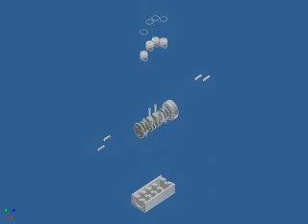Honda 250rr engine rendering (my final project)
drawn in inventor part by part then assymbeld and made WMF